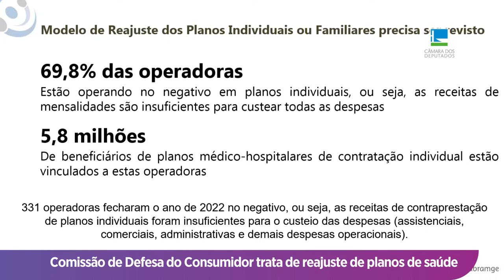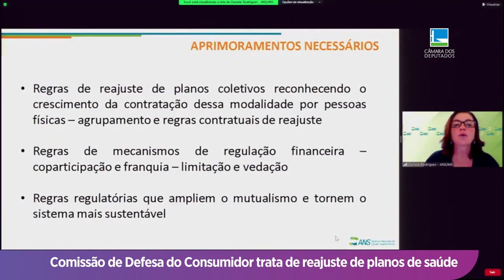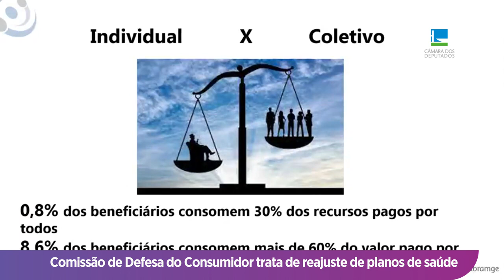Reajuste de planos de saúde entidades criticam falta de transparência nos cálculos = TV Câmara